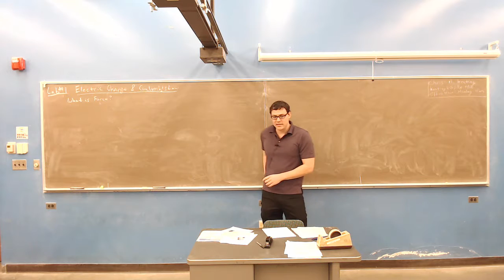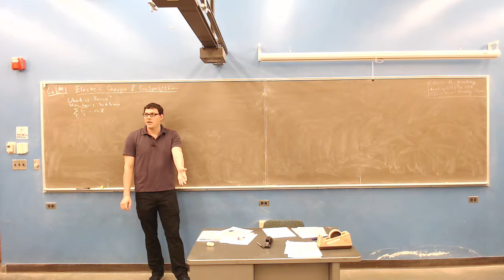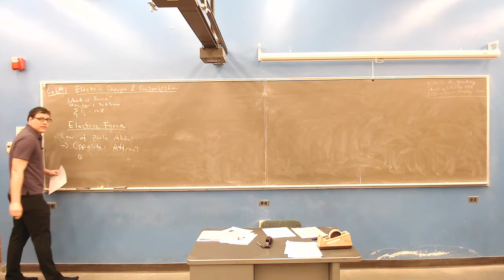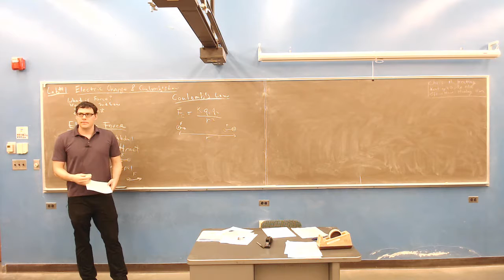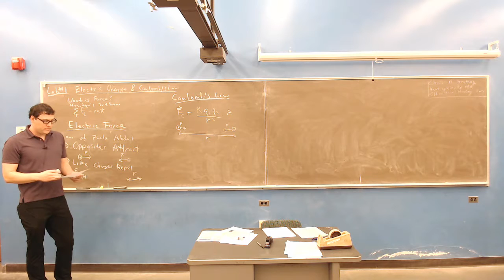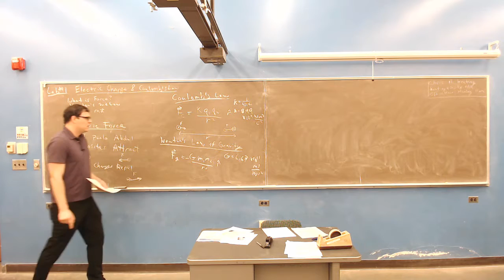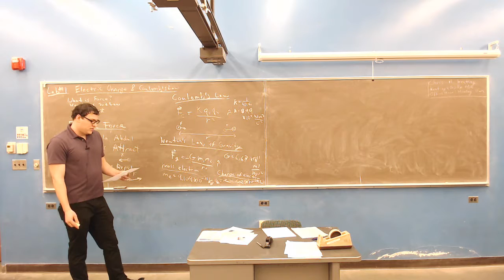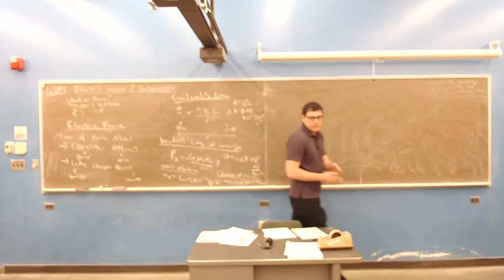Electric Charge & Coulomb's Law | Chris Keating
What is Electric Charge & Coulomb's Law?